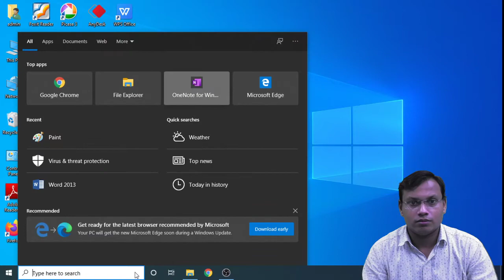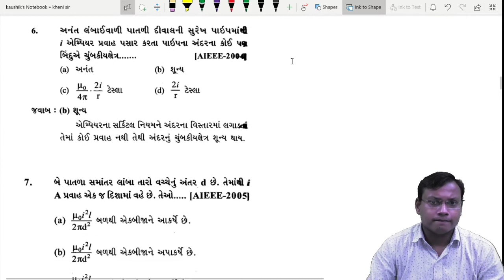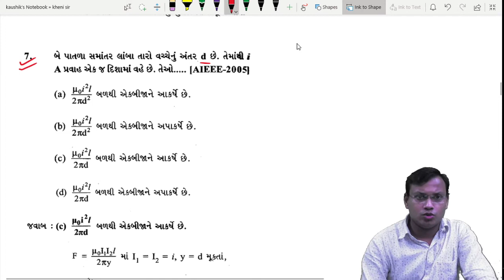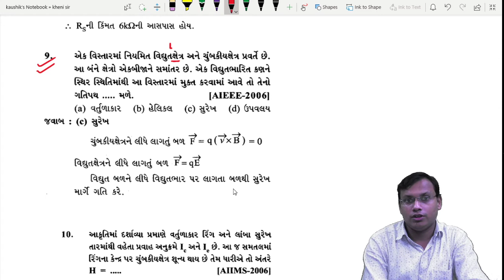12sci physics ch 4 JEE- NEET part- 1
12sci physics ch 4 JEE- NEET part- 1